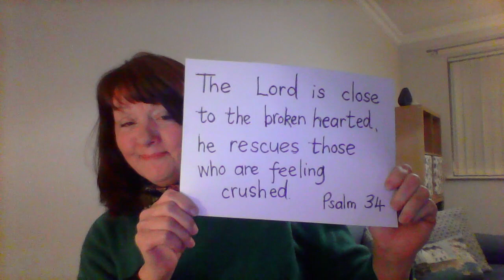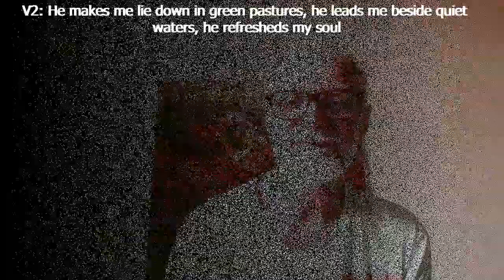Burniston Virtual Service - 3rd May 2020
This Sunday service has the following contributions:

 - Welcome - Andrea Smith
 - Bible Reading: Psalm 23 - Jim Tingay
 - Kids Corner - The Cooper Family (for kids of all ages)
 - Talk: Psalm 23 - Bruce Clark
 - Time of Prayer - Pam Ward